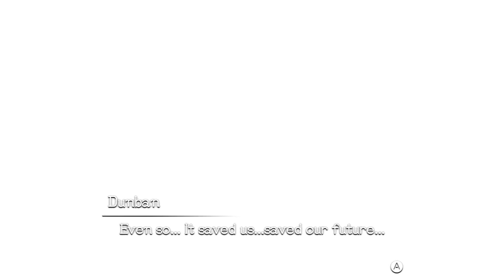Xenoblade Chronicles Definitive Edition - Chapter 1 (ALL CUTSCENES, JAPANESE DUB)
Xenoblade Chronicles Definitive Edition (Nintendo Switch, Eng dub)

• Config:
RAM 16GB

Xenoblade Chronicles is an open world action role-playing game developed by Monolith Soft and published by Nintendo for the Wii. Initially released in Japan in 2010, it was later released in the PAL region in 2011 and then in North America in 2012. A port for the New Nintendo 3DS was released in 2015, and a remake for the Nintendo Switch is scheduled to be released in 2020. Xenoblade Chronicles is the first entry in the Xenoblade Chronicles series, a subseries which forms part of the Xeno metaseries. Although no direct narrative connections exist to previous Xeno games, it incorporates aesthetic and narrative elements from both fantasy and science fiction. The game features navigation through an open world split into zones, side-quests tied to party members' affinity, and a real-time action-based battle system which incorporates the main character's ability to see glimpses of the future.
A remake of the original game, Xenoblade Chronicles: Definitive Edition, was announced in September 2019 during a Nintendo Direct presentation. In addition to enhanced visuals, updated controls, remixed music, and other quality-of-life improvements, Definitive Edition also includes a new epilogue titled Future Connected. It is scheduled to be released for the Nintendo Switch on 29 May 2020.